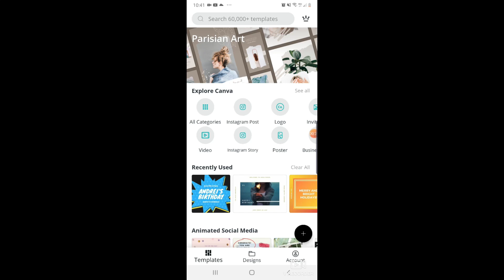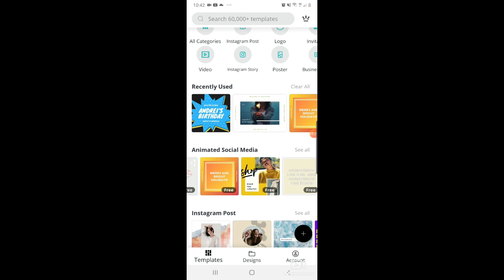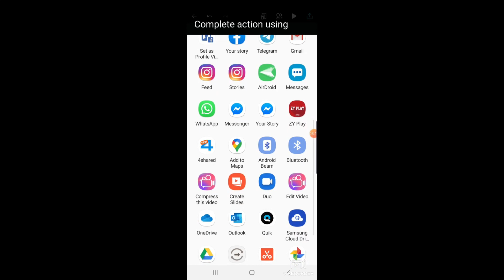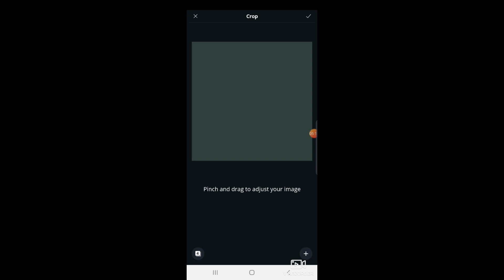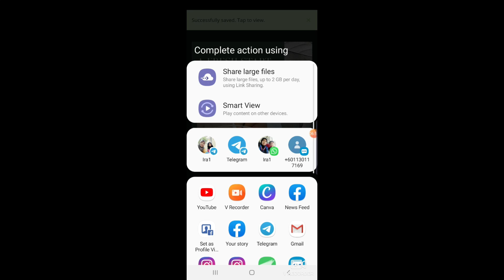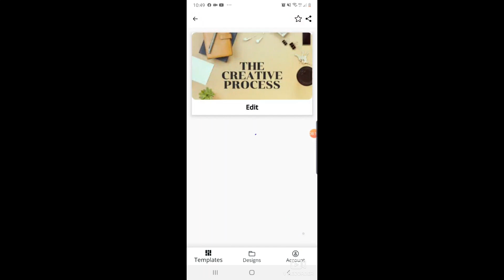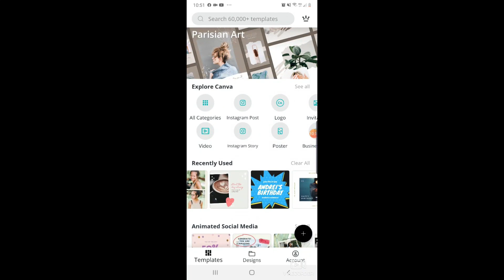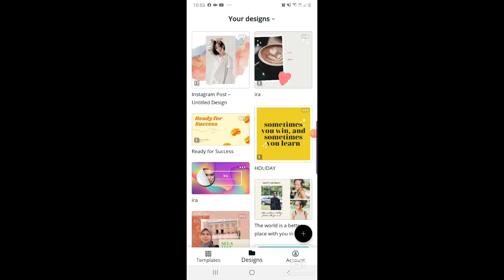CARA MENGGUNAKAN APLIKASI CANVA DI HANDPHONE-CANVA BAHAGIAN 1